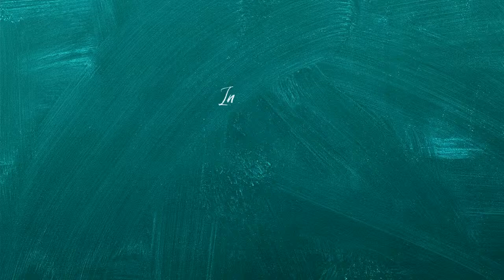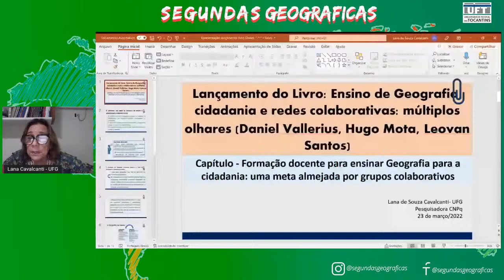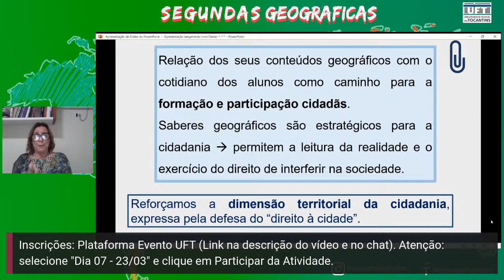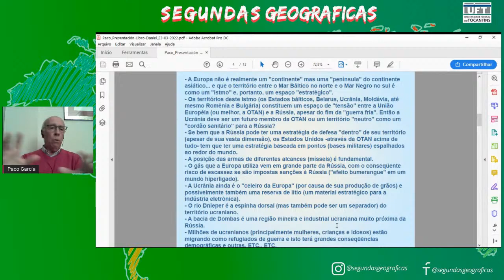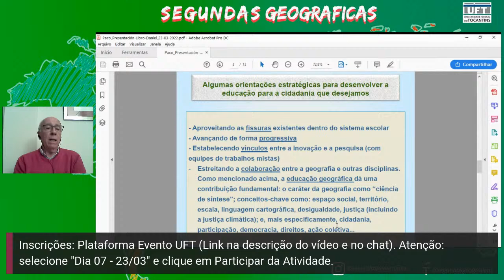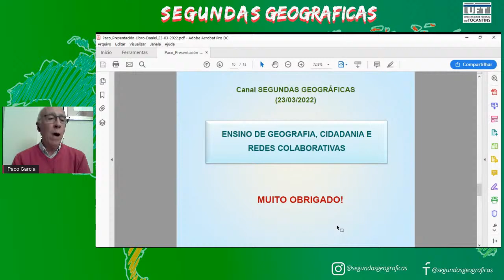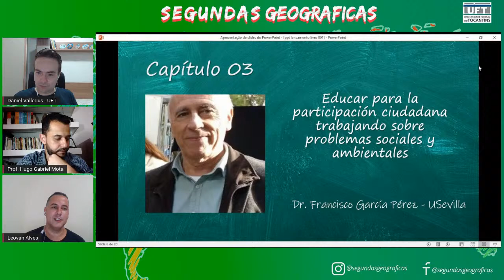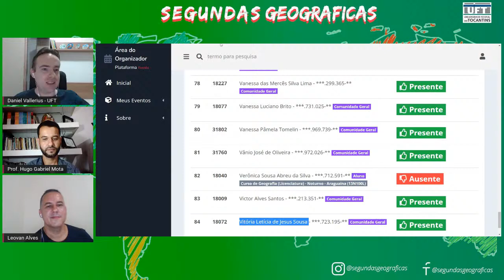Ensino de Geografia, Cidadania e Redes Colaborativas - Diálogo e Lançamento de livro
Canal Segundas Geográficas apresenta:

Ensino de Geografia, Cidadania e Redes Colaborativas

Um diálogo com:
Profa. Lana de Souza Cavalcanti - UFG
Prof. Francisco Garcia Pérez - Univ. Sevilla (ESP)

Lançamento do livro "Ensino de Geografia, Cidadania e Redes Colaborativas: Múltiplos Olhares"
Daniel Mallmann Vallerius
Hugo Gabriel Mota
Leovan Alves dos Santos
(Orgs.)

Editora: C&A Alfa Comunicação

Inscrições (selecionar "Dia 7, 23/03" e clicar em "Participar da Atividade")

Compre o livro em condições especiais de lançamento!

Segundas Geográficas: Canal membro da DivulgaGeo - Rede Nacional de Divulgação Geográfica